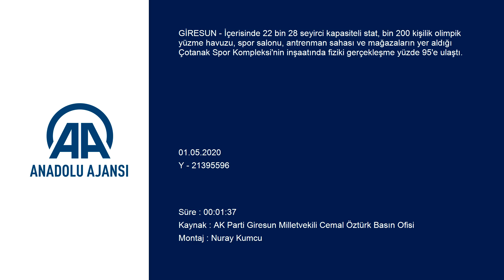Çotanak Spor Kompleksi inşaatında sona yaklaşılıyor! | Giresunspor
GÖRÜNTÜ DÖKÜMÜ :
- Çotanak Spor Kompleksi'nin havadan görüntüleri Çotanak Spor Kompleksi inşaatında sona yaklaşılıyor
GİRESUN (AA) - İçerisinde 22 bin 28 seyirci kapasiteli stat, bin 200 kişilik olimpik yüzme havuzu, spor salonu, antrenman sahası ve mağazaların yer aldığı Çotanak Spor Kompleksi'nin inşaatında fiziki gerçekleşme yüzde 95'e ulaştı.

Giresun'un Aksu Mahallesi'nde inşa edilen ve 84'ü protokol, bin 413'ü VIP ve loca, 75'i engelli, 76'sı basın, 20 bin 380'i standart seyirci olmak üzere toplam 22 bin 28 koltuk yer alan stadyumda çalışmalar devam ediyor.

AK Parti Giresin Milletvekili Cemal Öztürk, yaptığı yazılı açıklamada, sporun geleceğine yönelik önemli bir yatırım olan Çotanak Stadı'nda şu an devam eden çevre düzenlemesi çalışmalarında sona yaklaşıldığını belirtti.

Saha zemini için hibrit çim malzemelerinin temin edildiğini aktaran Öztürk, şunları kaydetti:

"Önümüzdeki süreçte çim serme işlemi gerçekleştirilecek. Koltuklar monte edildi. Havuz inşaatı ise tamamlandı. Spor kompleksinin fiziki gerçekleşmesi yüzde 95 seviyesinde tamamlanmış durumda. İnşaat çalışmaları devam ederken, bir yandan da elektrik, içme suyu, kanalizasyon ve yağmur suyu alt yapısı tamamlanıyor."

Öztürk, stat inşaatında çalışmaların yeni tip koronavirüs (Kovid-19) salgını nedeniyle kontrollü olarak devam ettiğini ifade ederek, hedeflerinin tesisi 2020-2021 futbol sezonuna yetiştirmek olduğunu vurguladı.

Sporun pek çok kötü alışkanlığı yenmede önemli bir araç olduğuna dikkati çeken Öztürk, "Güçlü nesiller istiyorsak, geleceğe güçlü bir şekilde yürümek istiyorsak, çocuklarımıza, gençlerimize ve tüm bireylere spor alışkanlığı edindirmemiz lazım. Bu anlamda şehrimizi spor alanında bir adım daha ileriye taşımak için çalışmalarımızı sürdürüyoruz. Giresun'un bir spor şehri olmasını hedefliyoruz." ifadelerini kullandı.

Cemal Öztürk, projenin bir gelecek vizyonu olduğunu belirterek, tesisi Giresun'a kazandıran Cumhurbaşkanı Recep Tayyip Erdoğan'a tüm Giresun halkı adına teşekkür etti.